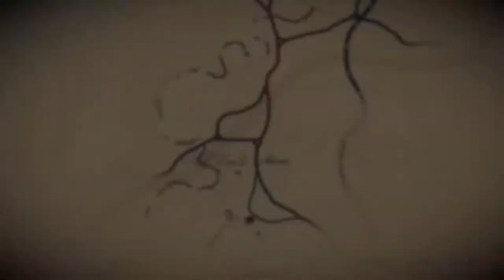Not My Cup of Tea | Red Dead Redemption 2 | Ep 17 | Crazy Town Gaming